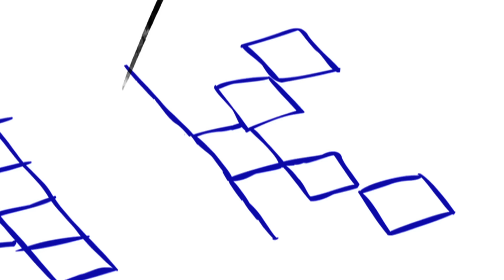Jill Sobule: The message in my music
Musician Jill Sobule gives a charming and witty performance of a song she wrote about the history of immigration in America. She goes on to sing a few more of her songs, all which carry important messages.

ABOUT JILL SOBULE: Jill Sobule is a Denver-born, critically acclaimed, singer-writer with over 11 albums and over two decades of recording and performing. 1995’s Jill Sobule proved a major popular breakthrough and included the hit singles “Supermodel” (featured in Clueless) and the original, “I Kissed A Girl”.

Considered a pioneer in the crowdsourcing revolution, Jill remains a prolific, and diverse, writer and performer today. Jill has recently collaborated on a re-imagining of the 1970 Broadway play “Yentl” as well as on the original musical, “Times Square”. In addition, Sobule is a vocal political force, contributing songs, essays, and poetry to NPR, The Huffington Post, and more, while regularly performing at TED conferences, house concerts, and charity events across the country, including a recent series of concerts for inmates imprisoned across the country. Her latest project is “My Song Is My Weapon” – an online platform for artists and musicians to showcase their more socially conscious and political work.